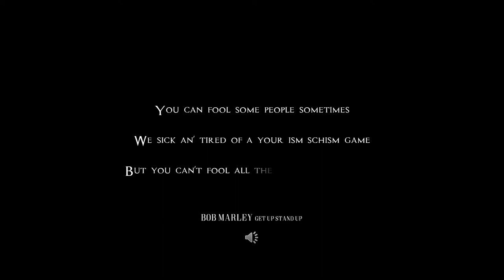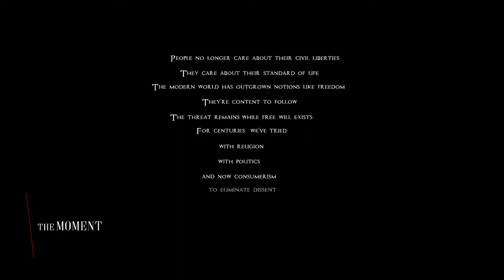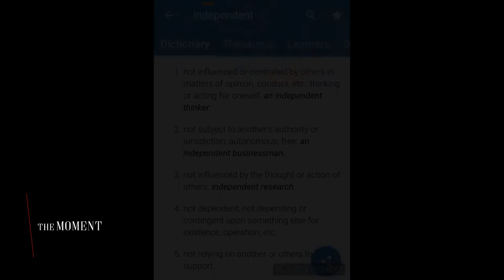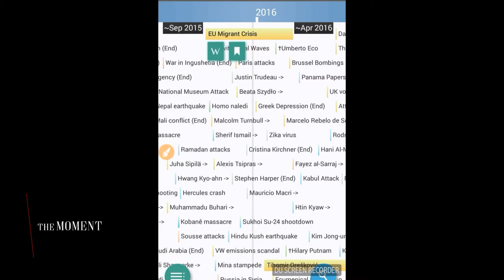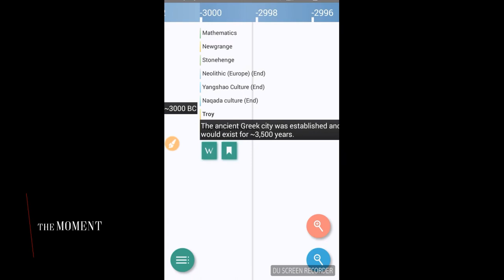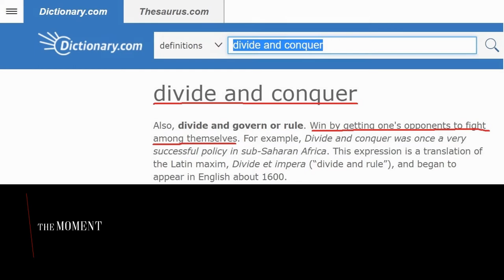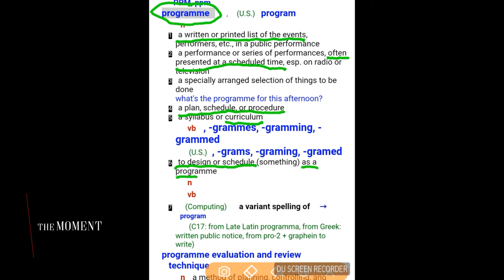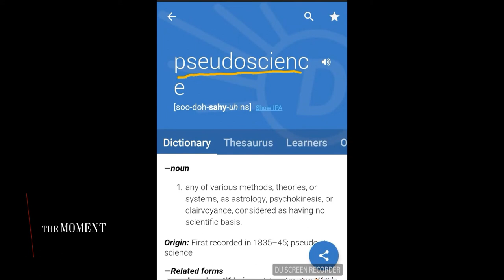the MOMENT presentation 2018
Every created problem is explained in order to solve a problem we just must understand it first! Pay attention what you are about to see and you can help me, yourself and others! My purpose is clear as day! If copy rights would not be such an issue i would do extended version... I can't ask you for anything but i think our goal is the same to be independent and informed properly! The truth will set us free and that's my purpose with this channel!That is my goal from day one! Either we achieve freedom together and the truth (regarding everything) what ever question we have, what ever they hide from us at the end we will know and understand together! No more excuses!
the MOMENT!!!